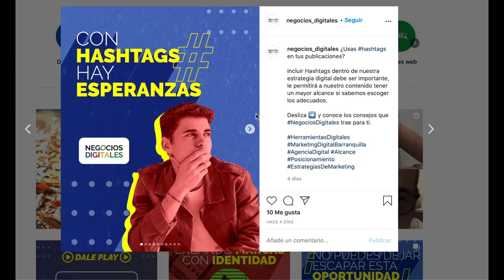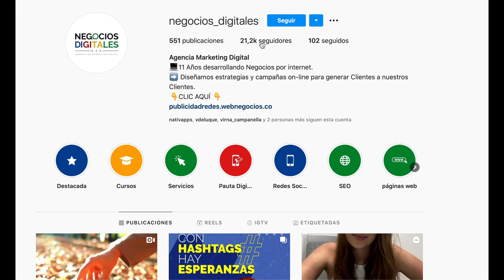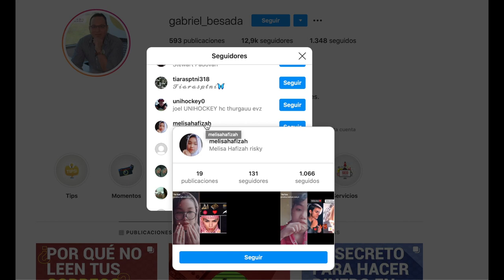Cómo Descubrir a un farsante en Instagram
Hoy te voy a enseñar como descubrir todas esas cuentas falsas en Instagram, para quitarle la mascara a esos "expertos en Marketing Digital"

Nos dimos de frente con un farsante en Instagram y por eso queremos contarte esta historia!